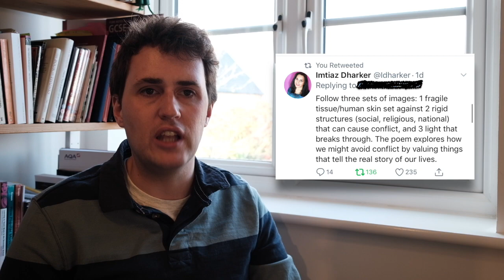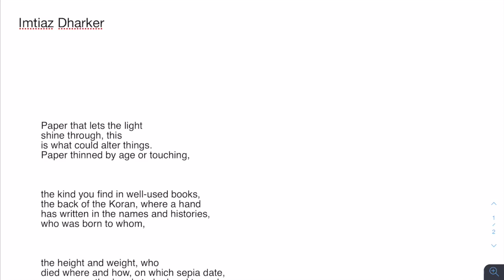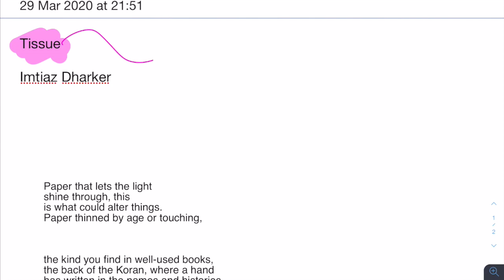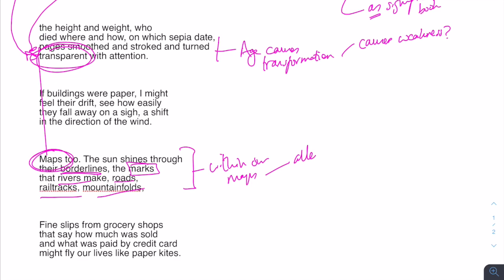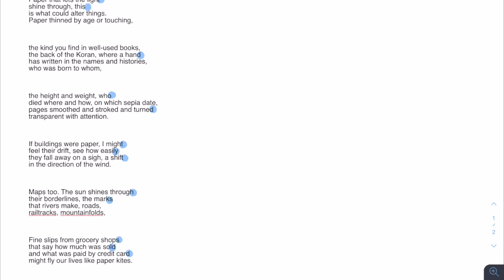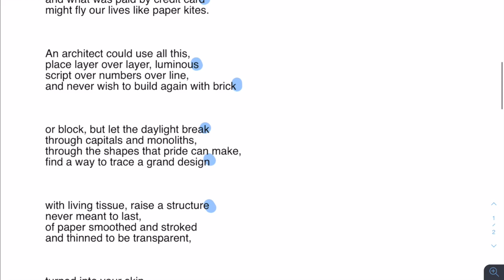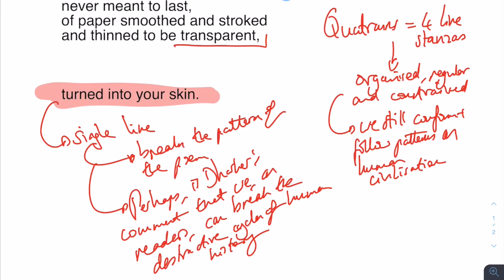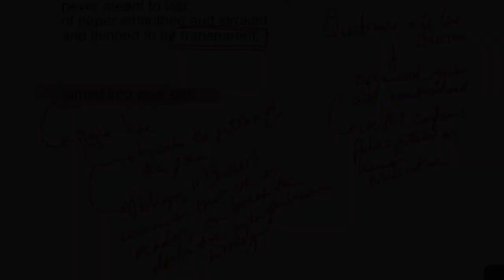Mr Bew explores Dharker's 'Tissue'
In this video, Mr Bew explores the poem 'Tissue' from the 'Power and Conflict' collection; he considers how to approach the poem, as this makes developing a range of interpretation more significant, before he goes on to trace how ideas develop across the poem as a whole.